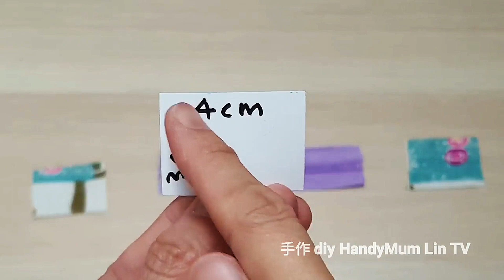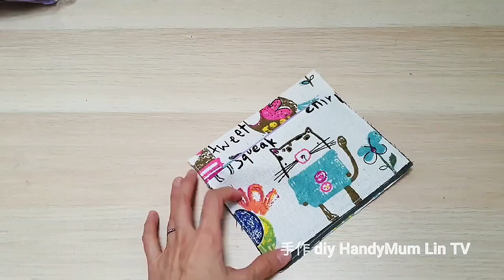DIY Double Zipper Storage Pouch┃EASY Sew Tutorial✂✂✂